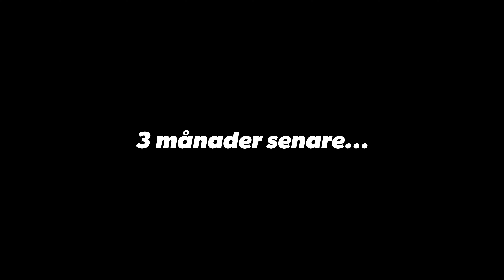PROVKÖR HYPERN "GÅR SJUKT BRA"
● Edited by: wheelie_by_theo